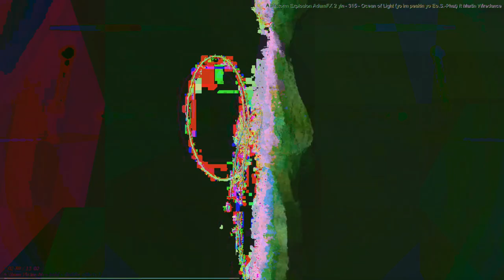[EPILEPSY WARNING] Movie 23 04 24 01h51m28s *Photosensitivity Warning*